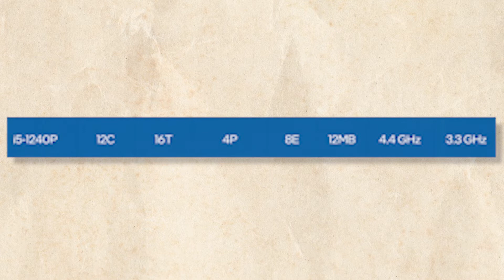This is not a GPU !!